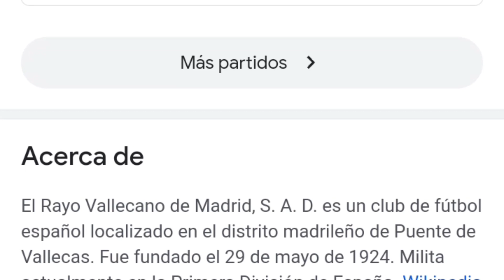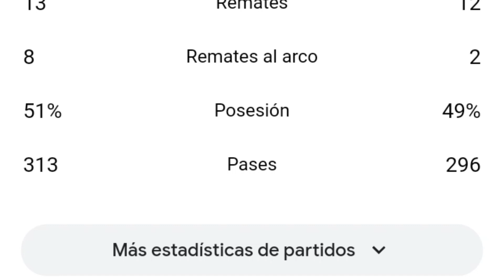Elche vs Rayo Vellacano 4-0 resumen y goles del partido completo /Laliga 2023